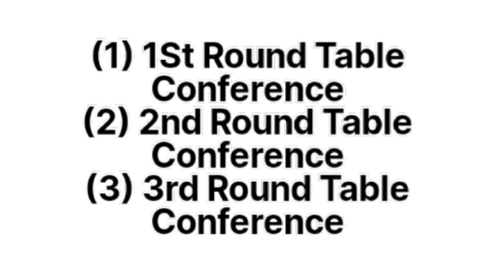First , Second , Third Round Table Conference (Hindi Explanation)